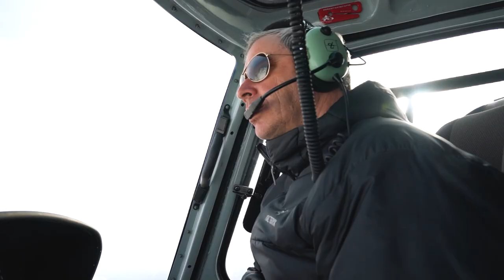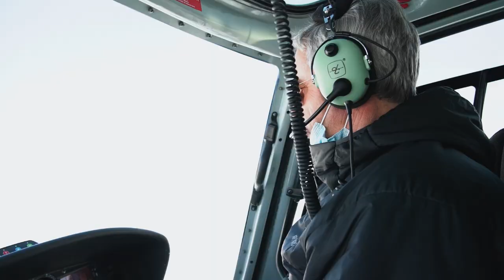Snowride - Saison 1 - Épisode 3 - Colombie-Britannique Partie 2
Voyez la suite de notre excursion hors-pistes dans les Rocheuses Canadiennes. C’est avec une multitude de courbatures, quelques bris mécaniques, mais tout autant d’entrain, que la gang continue de s’amuser comme jamais dans ce paradis de la motoneige.